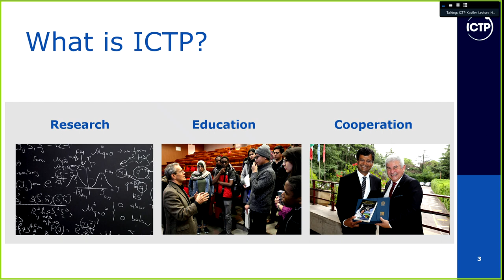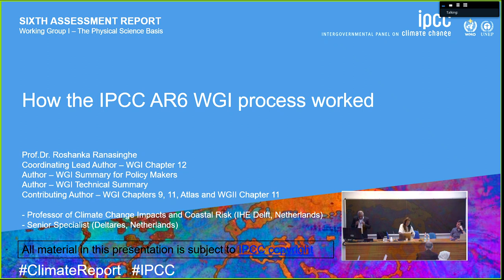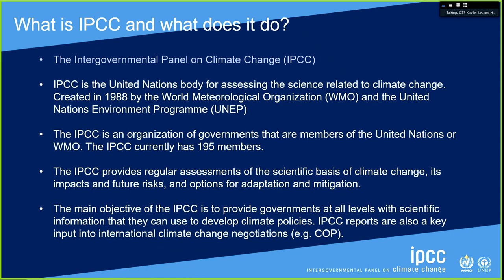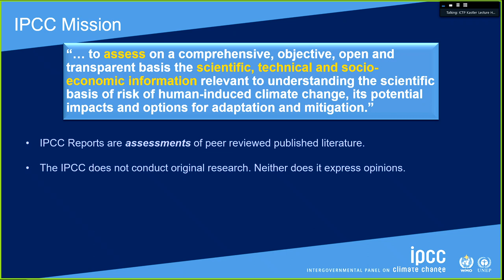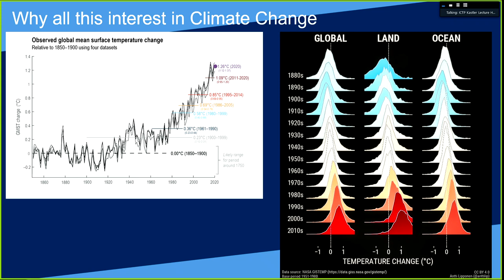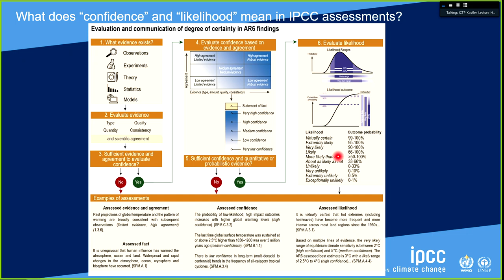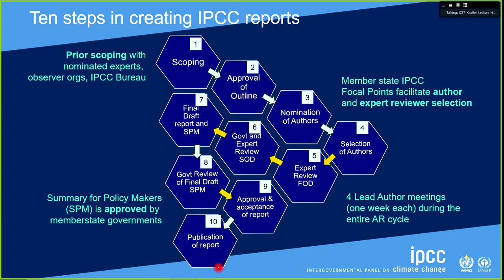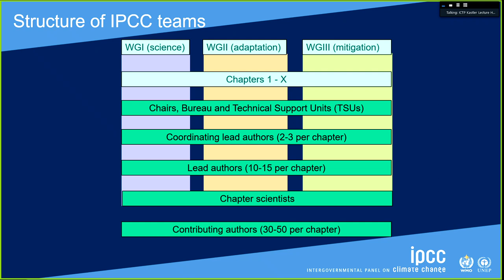Overview of the AR6 risk framing, climatic impact-drivers (part 1)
Speaker: Erika COPPOLA (ICTP, Italy), Alexander RUANE (NASA, USA), Roshanka RANASINGHE (IHE, Netherlands)